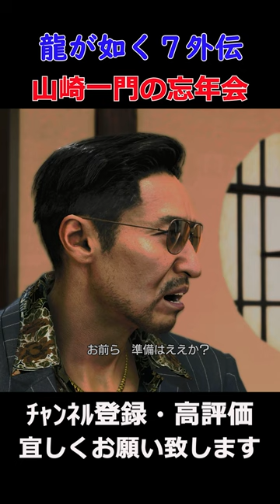龍が如く７外伝日本統一の山崎組一門の忘年会が開催された！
ついに発売された龍が如く７外伝！龍が如くシリーズの最終章に向けての話？？
２つのバトルアクションや、プレイスポットなど、『龍が如く７外伝 名を消した男』の新要素を一緒に楽しんでいきましょう！

日本統一の山崎組一門が忘年会ひらいたみたいなので
潜入しました！